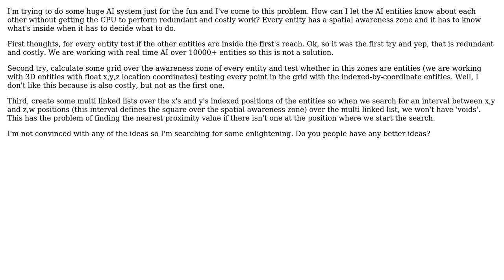Software Engineering: Searching for entity awareness in 3D space algorithm and data structure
With thanks & praise to God, and with thanks to the many people who have made this project possible! | Content (except music & images) licensed under CC BY-SA | Music | Images & others | With thanks to user Vitor Py user Rei Miyasaka user Khanser and the Stack Exchange Network Trademarks are property of their respective owners. You are responsible for your own actions.